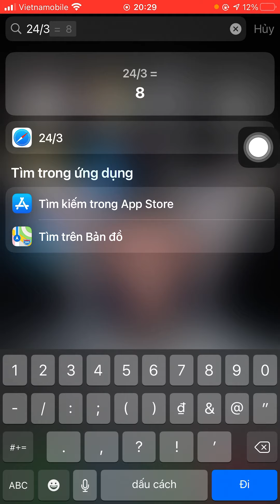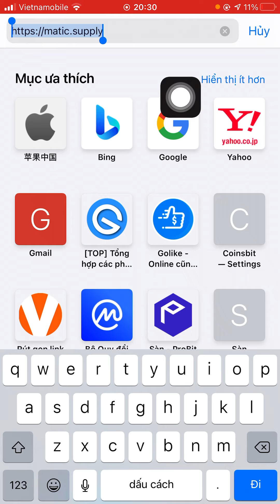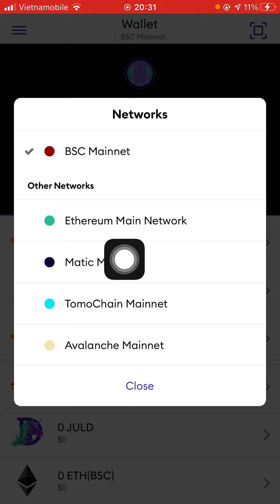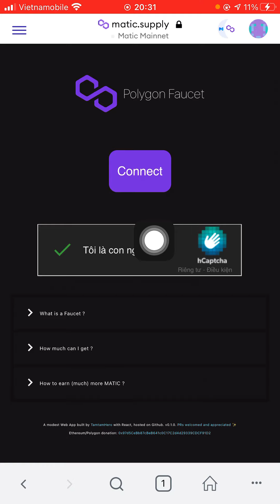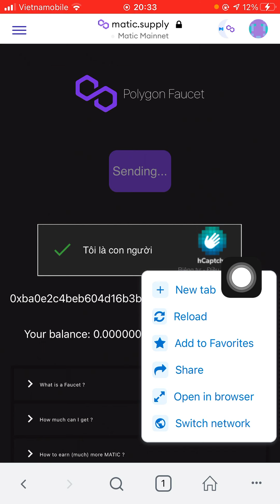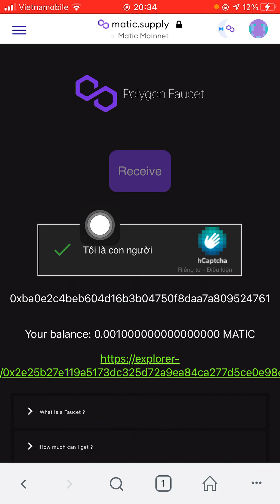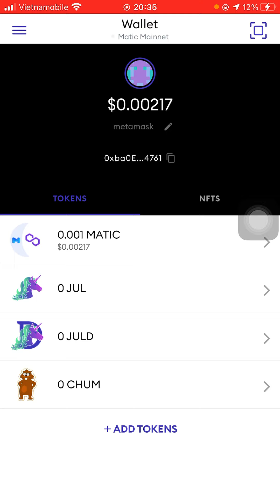Hướng Claim 0.001 token MATIC mạng lưới Polygon_MATIC mainnet dùng để làm phí giao dịch